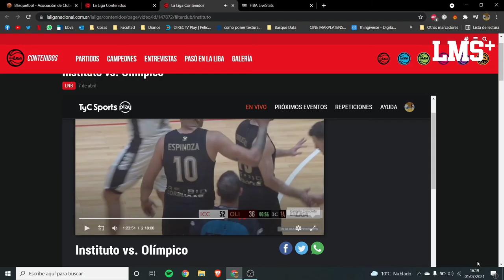PABLO ESPINOZA LLEGA A PEÑAROL | LO MEJOR DEL ALA PIVOT EN INSTITUTO 20/21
Peñarol contrató a Pablo Espinoza. El ala pivot chaqueño de 34 años y 2.01 llega de Instituto de Córdoba. Promedió 6 puntos, 7.5 rebotes y 1.3 asistencias.